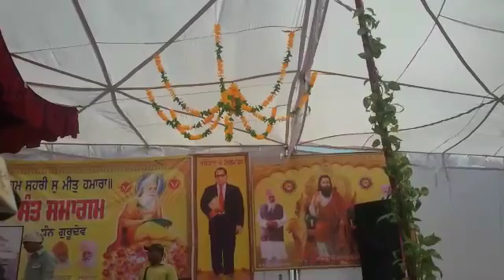SACHI PREET HUM TUM SE JORI BY ONKAR JASSI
ONKAR JASSI
TALWANDI ARAIAN
HOSHIARPUR
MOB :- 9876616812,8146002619